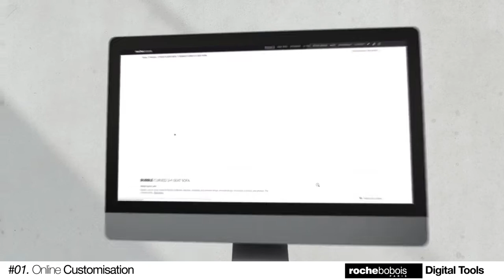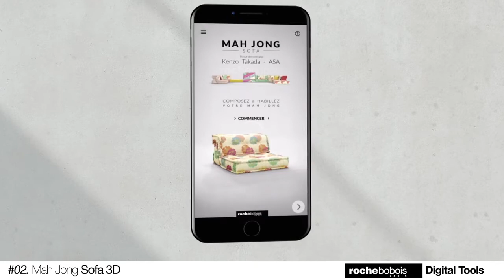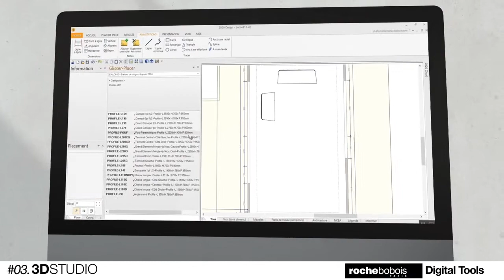Outils Digitaux / Digital Tools - Roche Bobois 2019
Discover the various digital tools offered by Roche Bobois.
Advanced product customization on the rochebobois.com website, the Mah Jong 3D Sofa application on the apple store, and in-store photo-realistic renderings by teams of 3D specialists for all your interior decoration projects.

Découvrez quelques uns des outils digitaux proposés par Roche Bobois.
Personnalisation poussée des produits sur le site internet rochebobois.com, application Mah Jong 3D Sofa sur le store d’Apple, et réalisation photo-réaliste de vos projets de décoration intérieure par des équipes de spécialistes 3D en magasin.